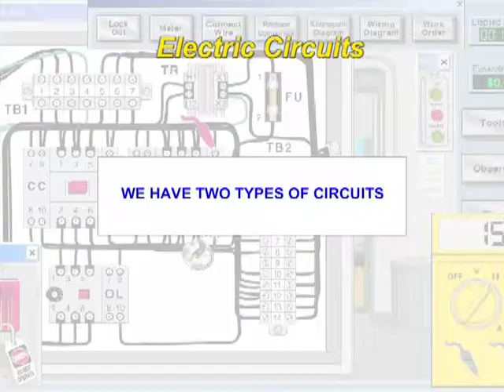Electric Circuits | Real Time Science Experiments | Hindi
Everything you need to know about  Electric Circuits, join Joe on the Real Time Science Experiments  session with Bob, the robot.